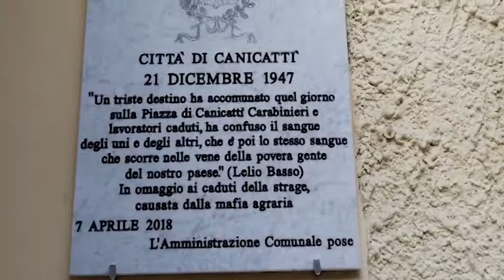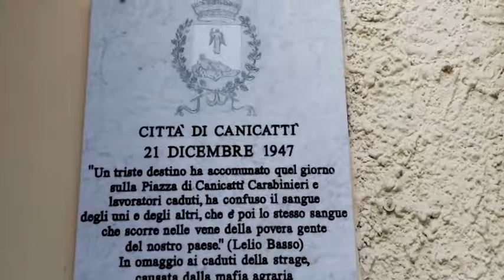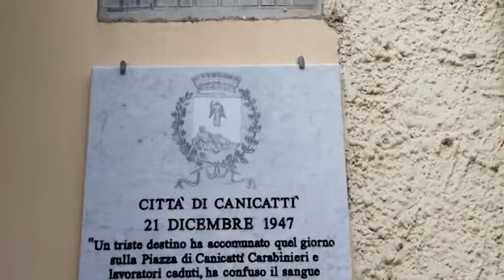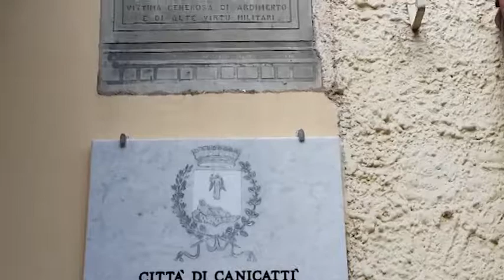Canicatti la strage del 1947 Una lapide per non dimenticare